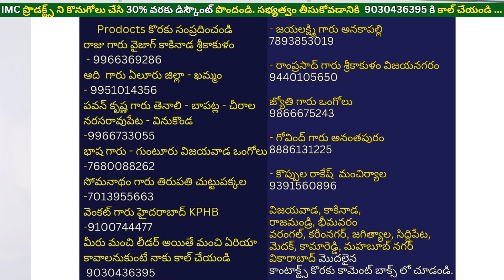BP ని కంట్రోల్ చేసుకొని గుండె జబ్బులు రాకుండా - గుండె దడని చాతిలో నొప్పిని తగ్గించుకోండి, IMC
Thank U All For Watching this Video ... if you are interested to join with me ... If U want to do Business or  IMC ప్రొడక్ట్స్ ని కొనుగోలు చేసి 30% వరకు డిస్కౌంట్ కొరకు సభ్యత్వం తీసుకోవడానికి బిజినెస్ చేయడానికి 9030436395 కి కాల్ చేయండి
Uses of
Aloe Muktha Tablets in Telugu
Arjunarista in telugu
Stress Away Tablets in Telugu
Heart Strong Tablets In TELUGU
వీటిని తీసుకోవడం ద్వారా BP తగ్గించుకొని, రక్తనాళాల్లో అడ్డంకులు లేకుండా గుండె కండరాలను బలోపేతం చేసుకుని గుండె జబ్బులు రాకుండా చేసుకోండి. ఆర్గానిక్ గా BP కంట్రోల్ చేసుకొని గుండె జబ్బులు రాకుండా ఒత్తిడి లేకుండా గుండె కండరాలను బలోపేతం చేసుకోవచ్చు

BP తగ్గడానికి
గుండె దడ తగ్గడానికి
తల తిరగటం తగ్గడానికి
గుండె జబ్బులు రాకుండా ఉండడానికి
మానసిక  ఒత్తిడి తగ్గడానికి
నిద్రలేమి తగ్గడానికి
మైగ్రేన్ నొప్పిని తగ్గించడానికి
రక్తం గడ్డకట్టకుండా ఉండటానికి
రక్తనాళాల్లో అడ్డంకులు తొలగించడానికి
హృదయ స్పందన క్రమబద్ధీకరించడానికి
గుండె కండరాలను బలోపేతం చేయడానికి

IMC Updated Business Plan in Telugu Part 1, IMC Business Plan in Telugu, IMC Products in Telugu, IMC in Telugu, IMC

IMC Products in Telugu, IMC Home Care Products, IMC Health Care Products, IMC Agriculture Care Products, IMC Animal Care Products